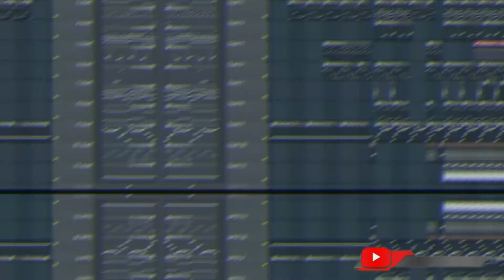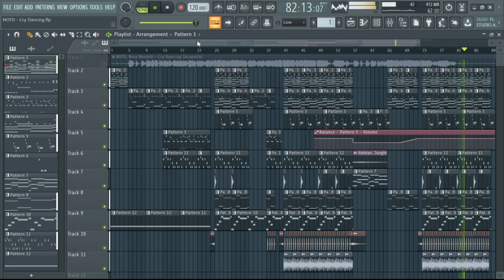FREE FLP || NOTD, Nina Nesbitt - Cry Dancing (Acoustic) [Full Remake FL Studio]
Plugins
-Sakura
-Boobass
-Nexus
-Sylenth